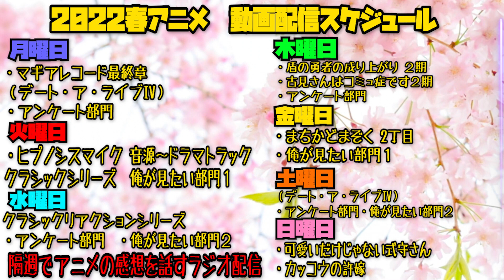ゴールデンカムイの第32話(3期8話)を見た日本人の反応と感想【リアクション】｜Golden Kamuy Episode32(Season3-8) Reaction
サブキャラにもストーリーがあるのがいいよね

Golden Kamuy

0:00 OPトーク-Talk-
1:15 リアクション-Reaction-
25:01 感想・考察-Review-

©野田サトル／集英社・ゴールデンカムイ製作委員会